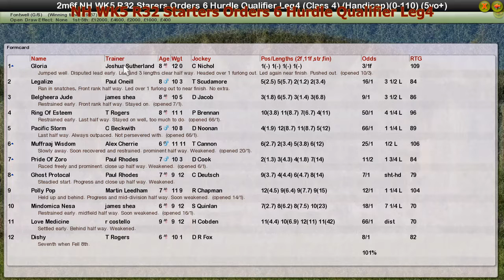NH WK5 R32 Starters Orders 6 Hurdle Qualifier Leg4